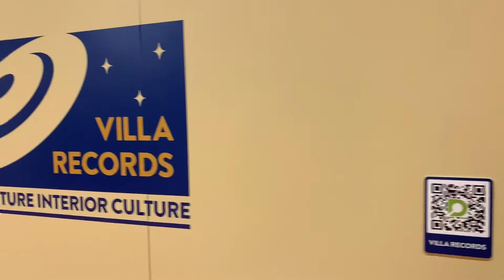[홈테이블데코페어] 야놀자 Creator’s Hotel 스케치 / VILLA STAY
Creater’s Hotel 시리즈 세 번째!
구해줘홈즈 임성빈 디자이너가 해석한
욕실과 침실, 거실의 자연스러운 믹싱!
“ VILLA STAY Hotel”